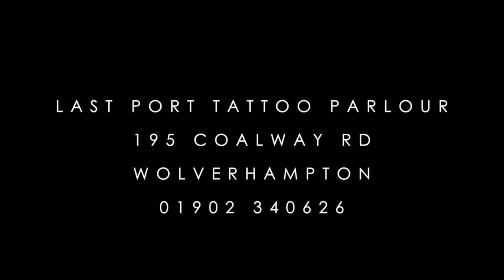Richard Gethin Tattooer